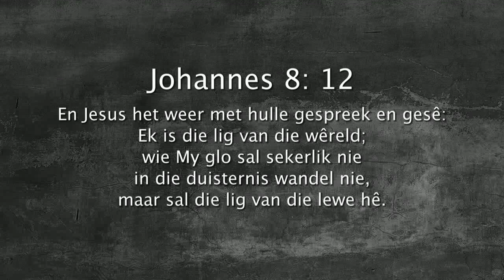Oordenking 21 Februarie 2018